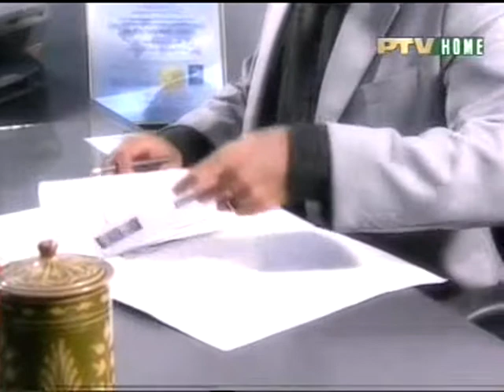Kisey Awaaz Doon Drama Ptv Part 1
Kisey Awaaz Doon Drama Ptv Availlable